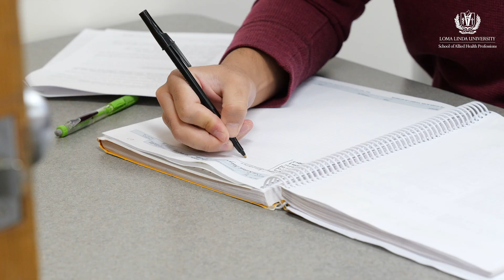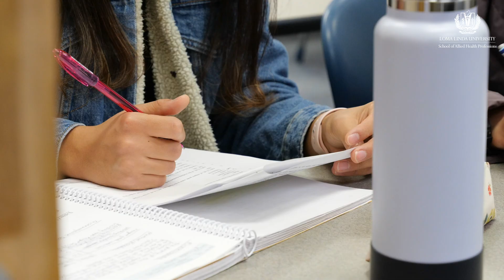Clinical Lab Science at Loma Linda University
The Clinical Laboratory Science program is dedicated to fulfilling the motto of the School of Allied Health Professions, "To Lead, To Heal, To Serve" through providing academic and clinical experiences where students strive for excellence in their work, integrity, and ethical relationships that help contribute to the health and well-being of patients.